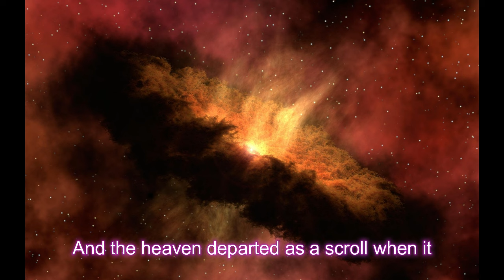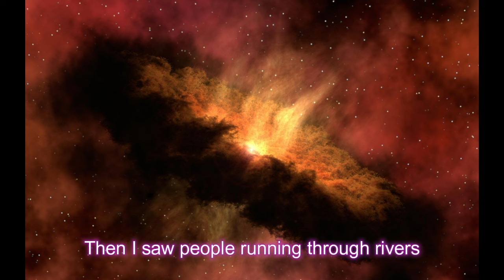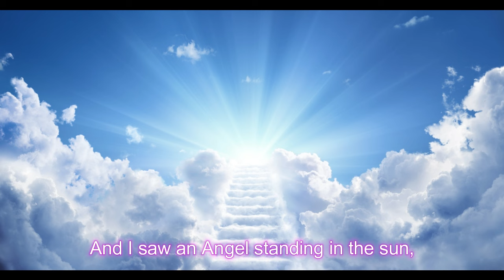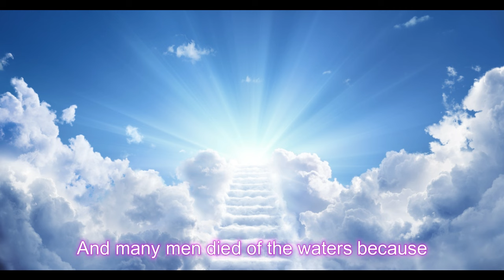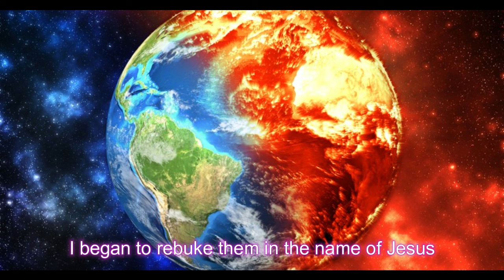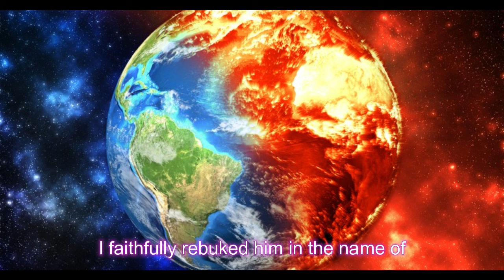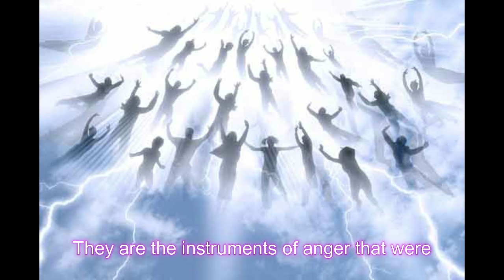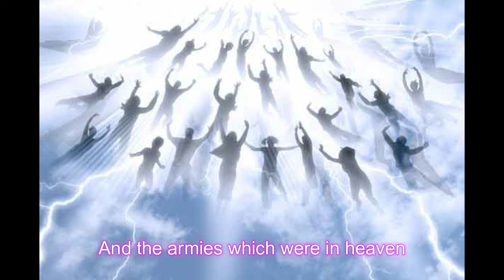Shocking Appearance Of Demons And Mighty Spaceship Aafter The Rapture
This channel is a media platform of our ministry, Beloved World Triumphant Church and it brings Godly messages and teachings, divine revelations,visions, sermons and prayers to the believers in Christ, and to every home in the world, stay with us and be blessed.

NOTE: Our Church Ministry does not use any of the revelations and informations in this video as a doctrine. As a church of God we only enforce covering of the hair, and no trousers for females in normal situations, every other are left to personal convictions. Heaven is a personal race and we encourage everyone to have personal relationship with The Holy-Spirit and seek for direction and instructions on how to please the LORD in their body, we can only do what we can do, God bless you all, Amen.

Apostle Paul Remilekun Taiwo is a preacher of the gospel, with a mandate to win souls, help believers get right to true doctrines of christ and bring revival into the present generation of believers as we wait for the soon coming of our LORD JESUS CHRIST.

We are a young growing ministry, thriving with the word of God, and sustaining our community by the Word of His Grace which we have received. Also we ask for  your financial support, if the Lord has so blessed you by our ministrations, you may kindly share the love of God in your heart to us, and The LORD of Host shall reward you, Amen.

TO SUPPORT THE MINISTRY Through Seed Offerings and Donations, Or To send in your Tithe and Offerings, KINDLY SEND TO:

Account Type - Cooperate

OR
SENDWAVE -
NAME - Taiwo Remilekun Fredrick.